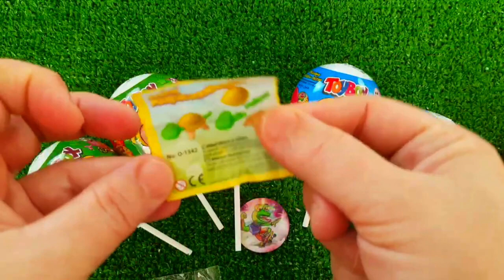ASMR RAINBOW DESSERTS 무지개 먹방 팝핑 보바, 보석젤리, 별사탕 먹방 POPPING BOBA, JELLY, CANDY,GUMMY MUKBANG EATING #2